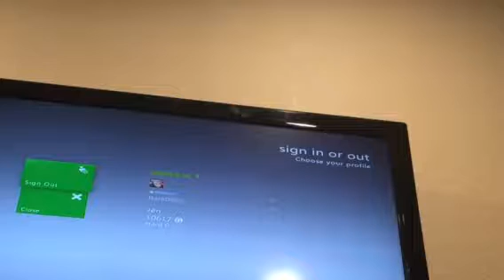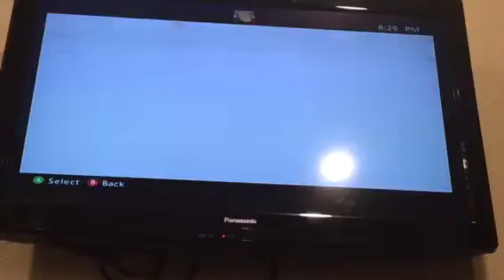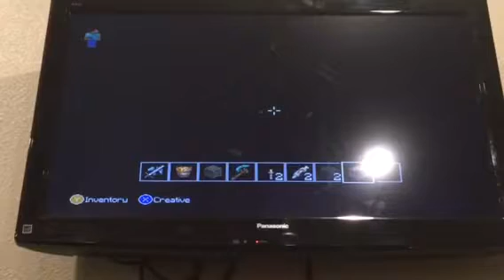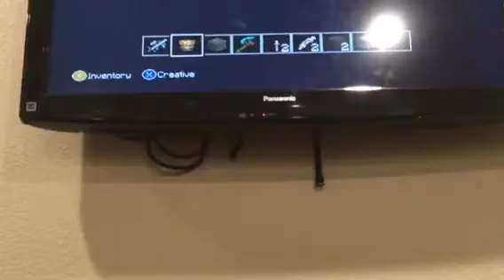Part 1 of Minecraft grand finale